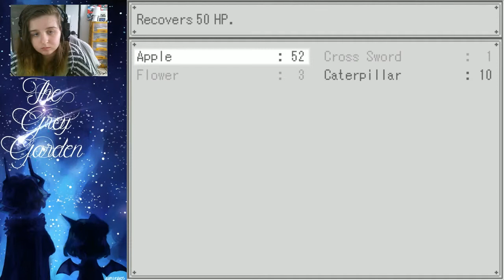The Gray Garden #4: DU SANG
Aujourd'hui on se retrouve sur un RPG horreur qui s’appelle The Gray Garden.

Mon serveur: FireSword
Ip: play.fire-sword.fr
Teamspeak: ts.fire-sword.fr